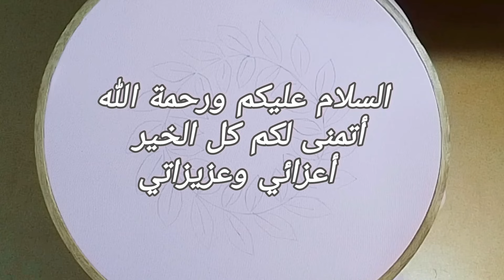رشمة بالتنبات والاحجار تجيك وسط كندورة أو جلابة بلا سفيفة#2024#diy_embroiderybeads#